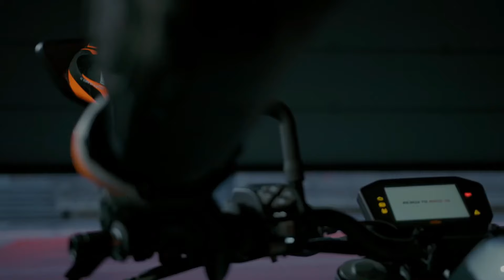Finally, KTM Duke 490 CC New Model launched ? 😍🔥| New Features | Mileage & Price Details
hello gusy welcome to new video

Guyss iss video me humne KTM Duke 490 KE baare me baat kiye hain i hope aap logo ko aaj ka video kaafi pasand aayega.

keep wathing
keep sharing
keep supporting

Chin mount
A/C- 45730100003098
IFSC- BARB0MOWAXX